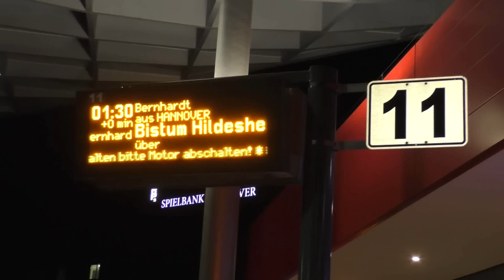Erste Eindrücke vom Weltjugendtag in Polen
Nach 19 Stunden Fahrt ist es geschafft, die Jugendlichen aus dem Bistum Hildesheim haben die Gastfamilien in Polen erreicht - und sind beeindruckt von der Gastfreundschaft vor Ort. Hörfunk-Volontärin Martha Klawitter vom Bernward Rundfunk hat erste Eindrücke gesammelt.